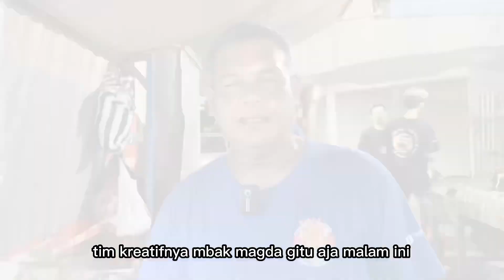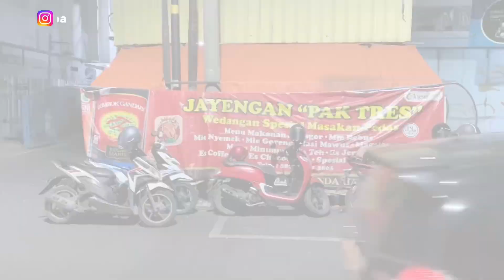KELUAR DARI PABRIK SUKSES JADI PENGUSAHA! BANJIR CUAN OMZET PERHARI 8 JUTA HABIS 15 KG CABE!GOKIL!!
JAYENGAN PAK TRES

Nama Pemilik Usaha: Pak Tres
Buka : Setiap Senin s/d Minggu, Jam 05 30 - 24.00 WIB
Alamat : Jl. Yos Sudarso No.158, Jayengan, Kec. Serengan, Kota Surakarta, Jawa Tengah 57151
Google Map: Jayengan Pak Tres

Buat Temen Temen Pelaku Usaha yang mau berbagi pengalaman seputar usaha dan wirasuaha dan ingin diliput silahkan follow instagram dan Direct Message (DM) ke Instagram  @bagussiba

Aamiin!!!

Peluang Bisnis
Peluang Usaha
Usaha Sampingan
Ide Bisnis
Ide Jualan
Ide Usaha
Ide Usaha Anak Muda
Ide Kreatif
Bisnis Rumahan
Usaha Kekinian
Inspirasi Usaha

Follow me on:
FANPAGE
bagus dharmawan